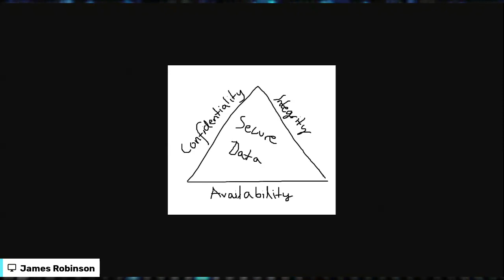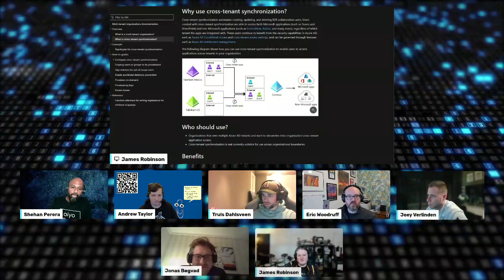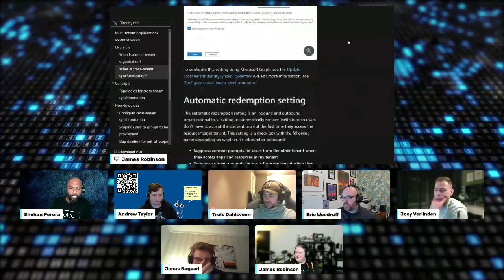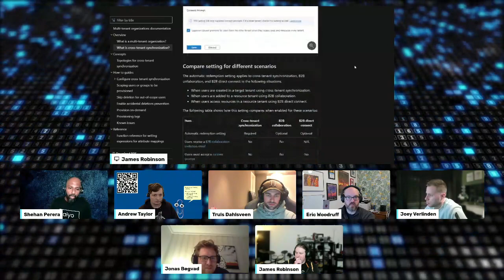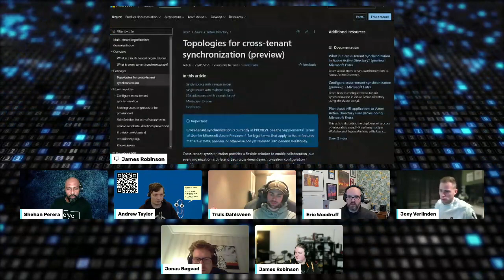MS EMS Community Podcast E002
Episode 002: Hybrid what?!

The MS EMS Community Podcast! With no particular agenda other than having a casual chat about recent tech events, this time including:
Hybrid Identities, Security Posture, Mindset changes & Cross-Tenant Sync!

Not part of the community?